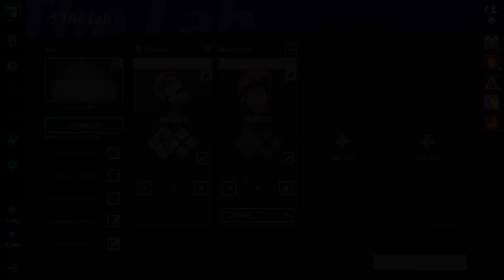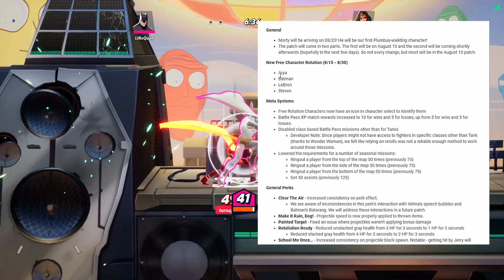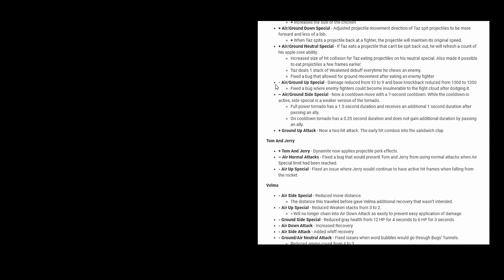*NEW* ALL SEASON 1 SKINS CHARACTERS MODES & CHANGES In Multiversus! (TIER 50 Battle Pass)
Today's video I show you
Add Me on P$4- IJRxQuan XBOX- IJR X QUAN

ABOUT MULTIVERSUS:
MultiVersus is an all-new free-to-play, platform fighter featuring team-based 2v2 matchups with an ever-expanding cast of iconic characters, embracing teamwork and strategy unlike any other. From Warner Bros. Games and developed by Player First Games, MultiVersus will be available later this year on PlayStation, Xbox, and PC with full cross-play and cross-progression.